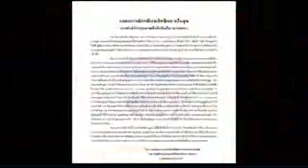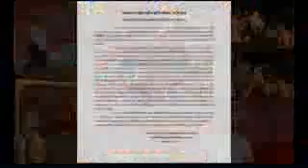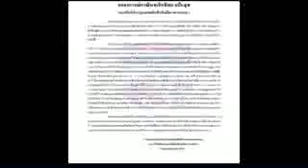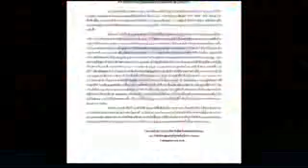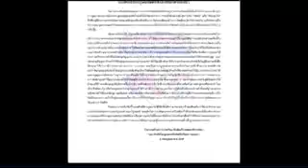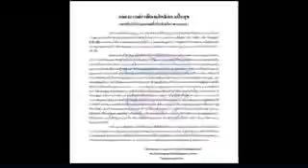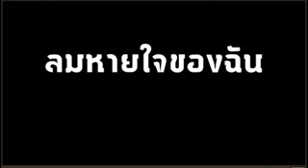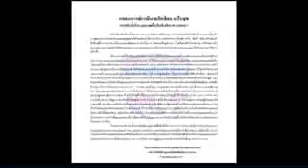ย้อนฟัง ! อ. สุรชัย แซ่ด่าน " ตามหา ดีเจซุนโฮ : รายการเถียงแทนเจ้า " News Force Jul 6, 2016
รำลึก .. ดีเจซุนโฮ " เบียร์ " อิทธิพล สุขแป้น

Free Ittipon NOW !